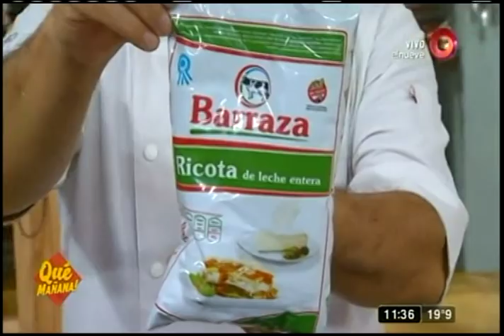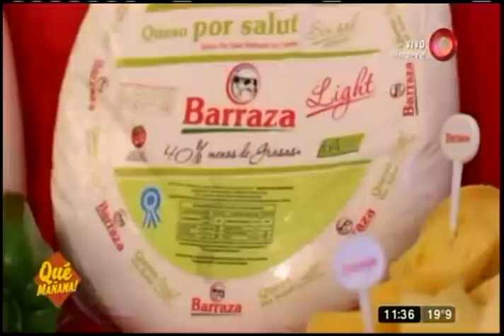Receta de hoy: Supremas acordeón y croquetas de papa